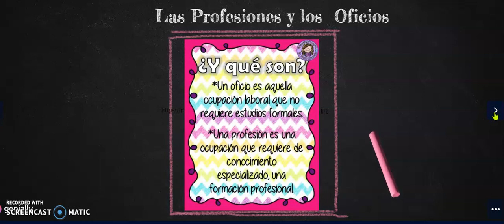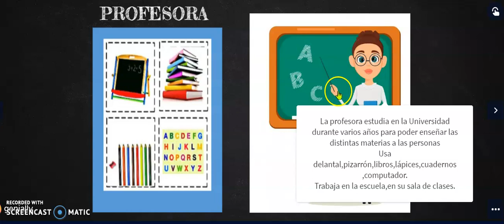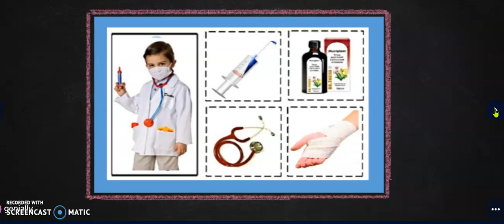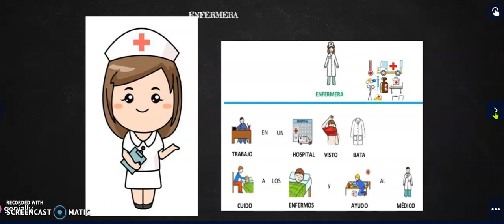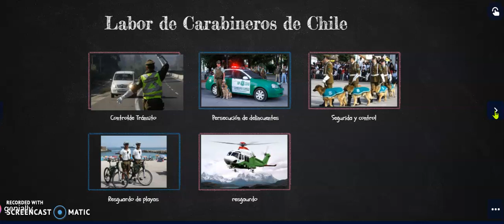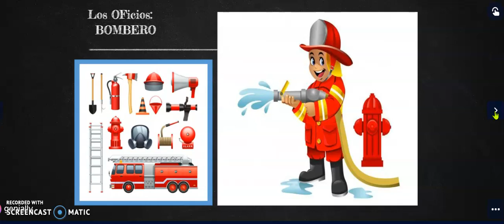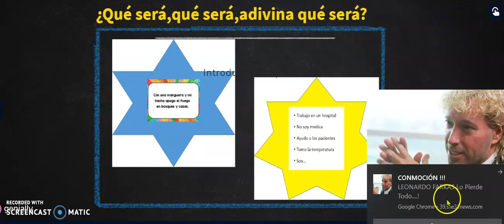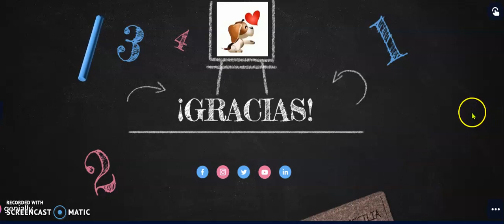Sesión 13 NMMB Comunicación Las Profesiones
Estimados Apoderados:Dejo a su disposición el video de Comunicación Integral referido a las profesiones y Oficios.
Saludos cordiales